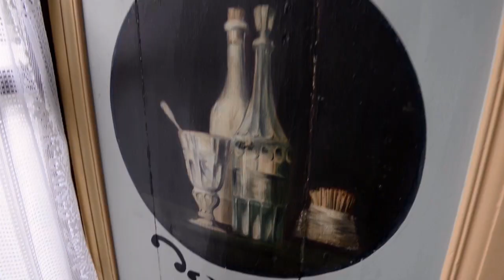A Festival du tatouage d'exception, affiche d'exception au café Costeroste de Chaudes-Aigues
A Festival d'exception, affiche d'exception. Gaston, serveur et égérie rebelle du célèbre cola auvergnat, a bien décidé d'être lui aussi de la fête. Il posera donc, aux côtés de Stéphane Chaudesaigues et de Sylvie, pour cette séance photo unique. Prêt à endosser -avec tout le sérieux qu'on lui connait- son rôle de membre du jury du concours dont le premier prix sera un voyage à Las Vegas pour deux personnes, Gaston sera pleinement dans son élément. Resté dans son jus des années après-guerre, le célèbre Café Costeroste a été le cadre idéal pour que notre serveur fétiche fasse découvrir à Sylvie son Auvergnat Cola. Nul doute qu'elle succombât à son irrésistible sourire. A moins qu'elle n'ait craqué pour le remarquable tatouage que Stéphane a tatoué sur l'épaule de Gaston, lors du Festival du Tatouage 2013 ? L'histoire dans l'histoire !!!